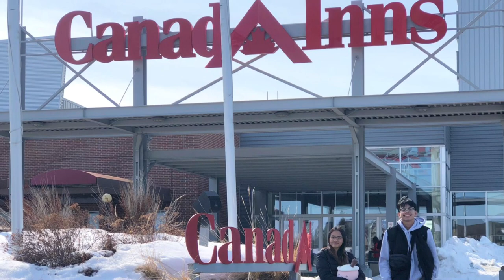Fun time at Canada Inns - Splasher’s of the South Seas